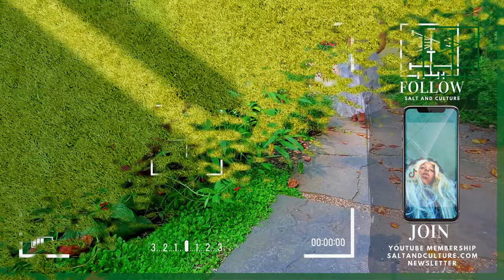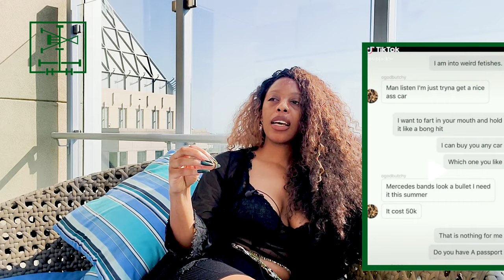Porta Potty Men Exposed: Dubai Video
The Dubai Porta Potty Scandals of the Wealthy Men No One is Talking About | Nigeria, Ghana, Libya, Egypt, Middle East.

        - Donor Link on site and also via SaltandCulture on IG: Instagram.com/saltandculture

Welcome Salt Tribe!
Shop all Salt and Culture recommended resources and tools for Wellness, Travel and Spirituality

Follow SaltandCulture on: Instagram, Tiktok and our Newsletter
Tiktok and Instagram Handle: @SaltandCulture
To support the Salt Tribe:
Use hashtag: SaltandCulture when resharing content
Tag us: @SaltandCulture

Bienvenue au "Tribu du Sel" Salt and Culture!
ÊTES-VOUS ABONNÉ à notre Salt Tribe ? Nous aimerions vous avoir.
Achetez toutes les ressources et outils recommandés par Salt and Culture pour le bien-être, les voyages et la spiritualité

Suivez SaltandCulture sur: Instagram, Tiktok et notre Newsletter
Tiktok et compte Instagram: @SaltandCulture
Pour soutenir la Tribu du Sel:
Utilisez le hashtag : SaltandCulture lors du partage de contenu
Taguez-nous : @SaltandCulture
Nnọọ na ebo nnu!
Ị debanyere aha na "ebo nnu" anyị? Ọ ga-amasị anyị ịnweta gị.
Zụa "nnu na omenala" niile akwadoro akụrụngwa na akụrụngwa maka ọdịmma, njem na ime mmụọ

Soro SaltandCulture na: Instagram, Tiktok na akwụkwọ akụkọ anyị
Aka Tiktok na Instagram: @SaltandCulture
Iji kwado ebo nnu:
Jiri hashtag: SaltandCulture mgbe ị na-ekekọrịta ọdịnaya
Kpido anyị: @SaltandCulture
¡Bienvenido a la "Tribu de la Sal"!
Lo primero es lo primero ¿ESTÁS SUSCRITO a nuestra Tribu de la Sal? Nos encantaría tenerte.
Compre todos los recursos y herramientas recomendados por Salt and Culture para el bienestar, los viajes y la espiritualidad

Siga SaltandCulture en: Instagram, Tiktok y nuestro Newsletter
Manejo de Tiktok e Instagram: @SaltandCulture
Para apoyar a la Tribu Salt:
Use el hashtag: SaltandCulture al compartir contenido
Etiquétanos: @SaltandCulture